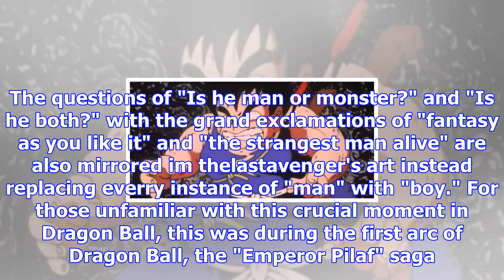Goku becomes the hulk in this marvel and 'dragon ball' mash-up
Fans go back all the time with who would win in a fight between Dragon Ball's Goku and Marvel's The ...